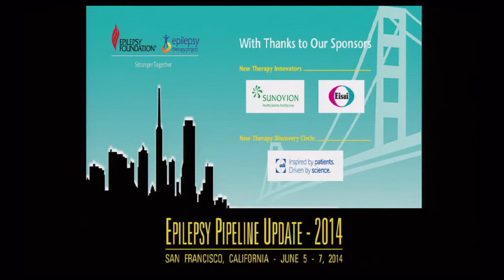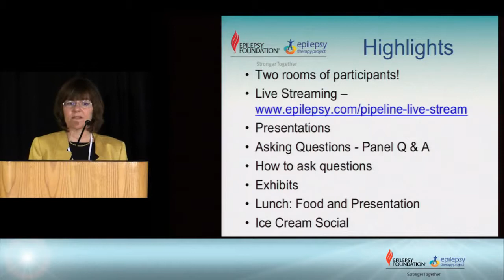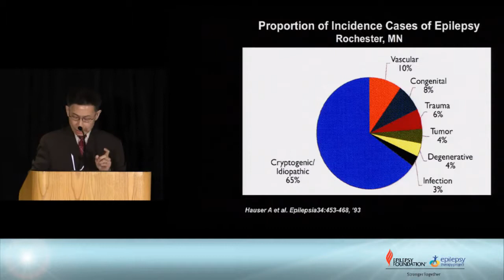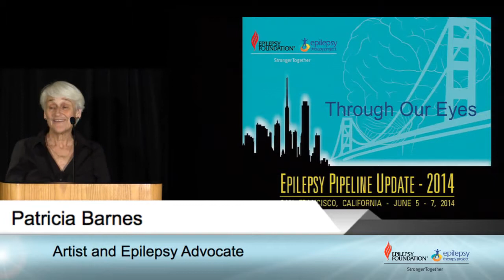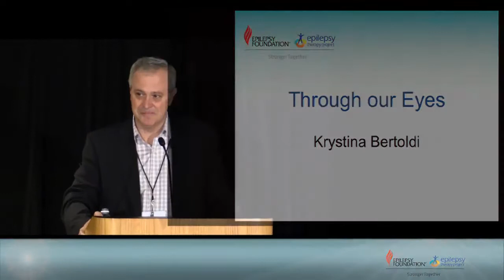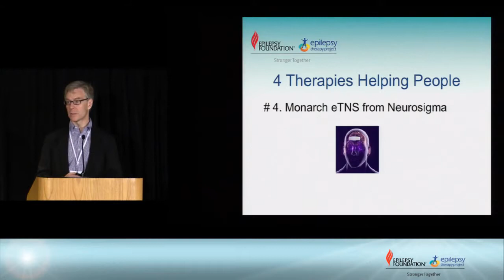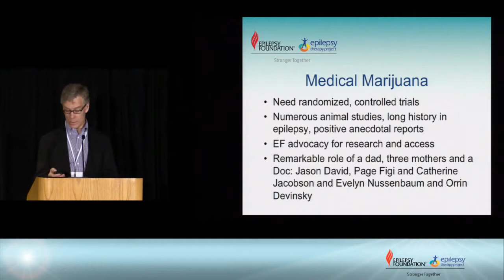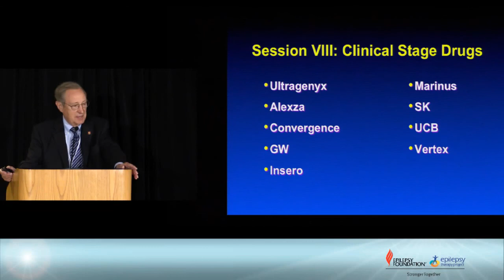2014 Epilepsy Pipeline Update Family Day, Part 1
Epilepsy: Overcoming the Challenges of Today & Accelerating Toward Tomorrow

The first morning session includes the following topics:
. Introductions/Overview
. Challenges of Epilepsy
. Through Our Eyes
. The Epilepsy Pipeline 2014
. New Drugs: How to Make One and What's Coming